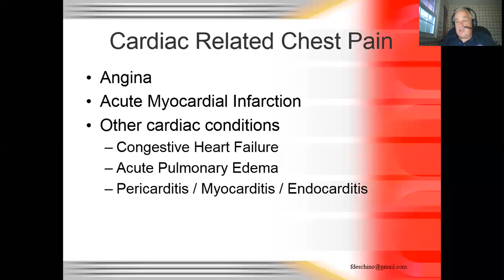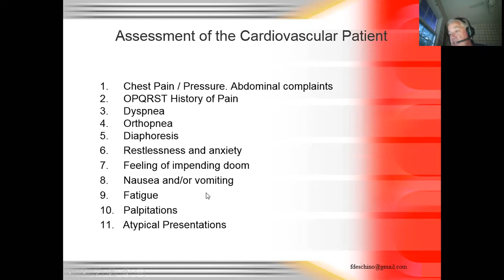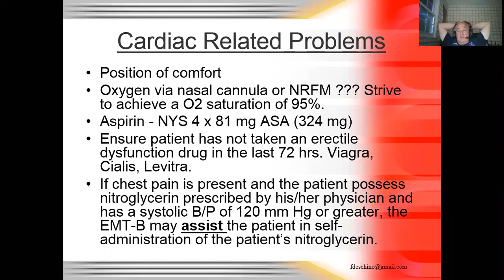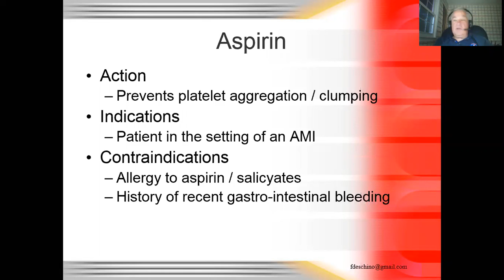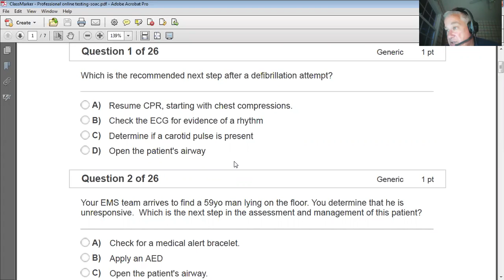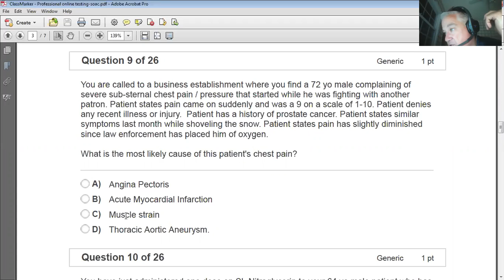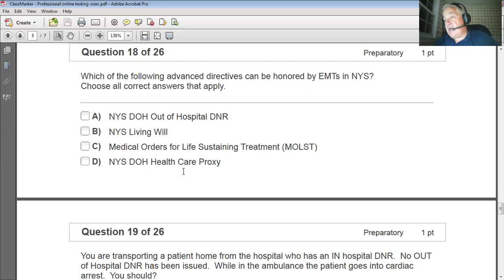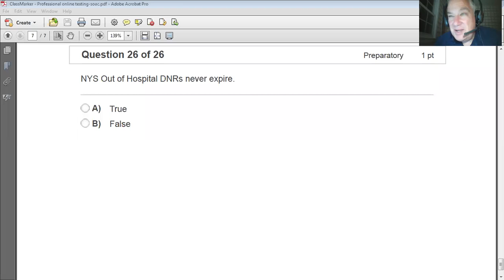SOAC - Cardiac Emergencies - 07-01-2020